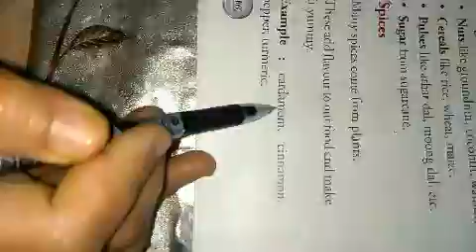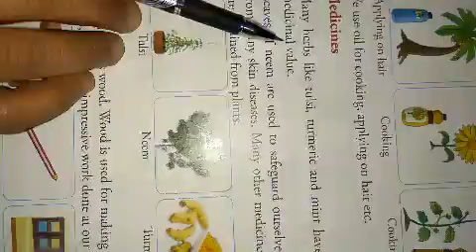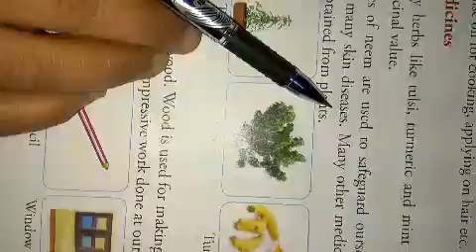Class:- 2nd Subject:- Science 12th May